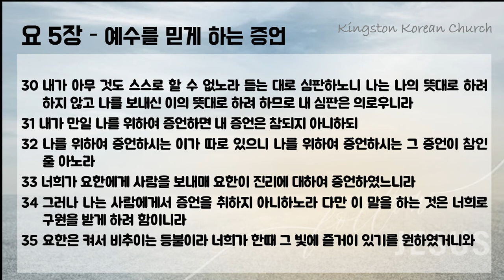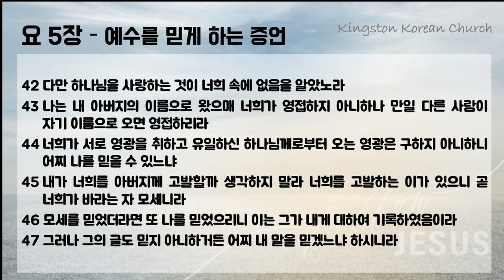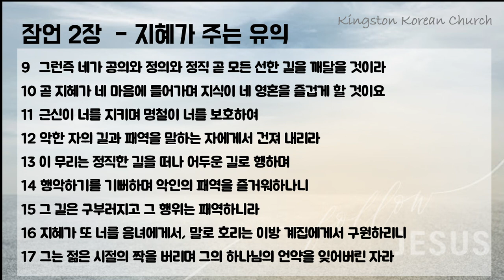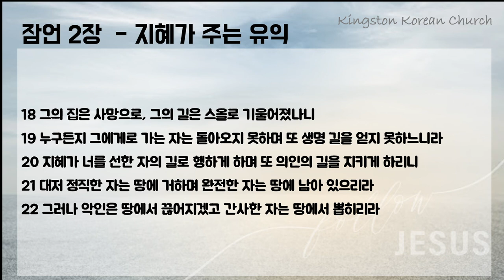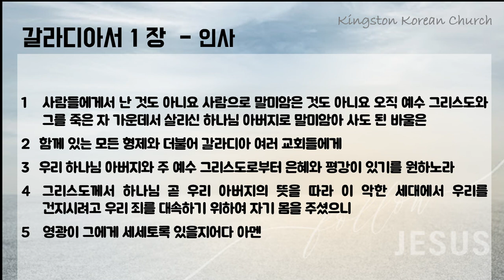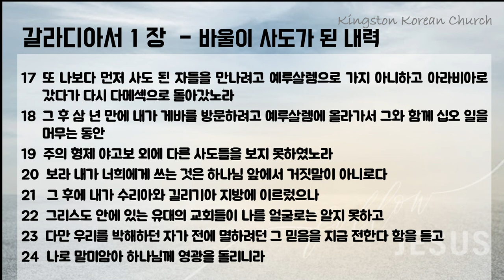맥체인 성경읽기 3월 15일